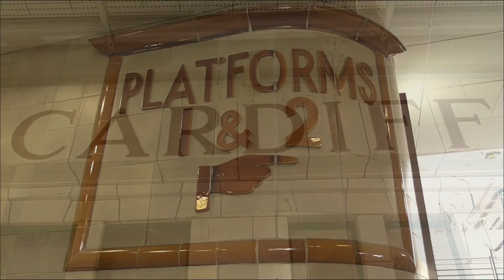GWR 7029 'Clun Castle' at Cardiff Central Railway Station with 'Return to Steam Celebration Run'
GWR 4073 'Castle' class 4-6-0 number 7029 'Clun Castle' departing Cardiff Central railway station with the return working of the 'Return to Steam Celebration Run' from Cardiff to Birmingham Snow Hill on the late afternoon of Saturday 11th June 2022.

The trip celebrated 50 fifty years of the return of steam to the main line. 'Clun Castle' retraced the route of her 1972 trip when she hauled the first public steam excursion on British Rail between Birmingham and Didcot after the infamous ban on steam traction a few years earlier. The train followed the identical 1972 route running down Hatton Bank to Oxford and then on to Cardiff via Swindon and the Severn Tunnel.

The station retains some wonderful original 1930s art deco features so we have a brief look at some of those at the start of this video accompanied by some jazz music from that era.